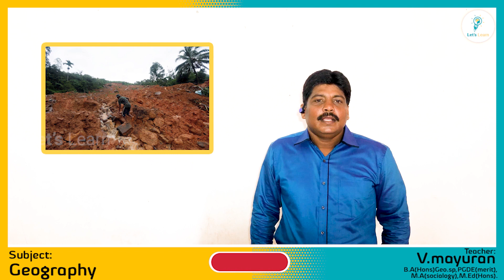நிலச்சரிவு | Landslide | GCE Ordinary Level | GCE Advanced Level | Let’s Learn | v.mayuran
க.பொ.த. சாதரண தர மற்றும் க.பொ.த.உயர்தர  பரீட்சையில் முக்கிய அங்கம் வகிக்கும் ஒரு பாடமான நிலச்சரிவு பற்றிய விளக்கம்.

இது போல பல்வேறு பிரசித்திபெற்ற ஆசிரியர்களை கொண்டு பல தரமான கானொளிகளை பதிவேற்றவுள்ளோம்.